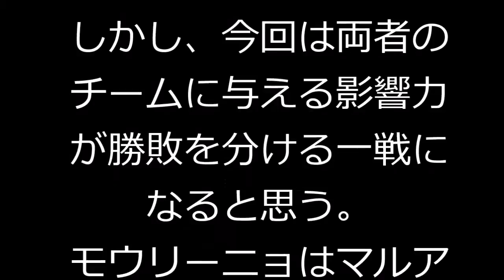G・ネビル、ファン・ハール最大の功績は「モウリーニョを生み出したこと」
フットボールチャンネル 4月18日(土)11時49分配信

マンチェスター・ユナイテッドOBでイングランド代表コーチのガリー・ネビル氏が、
古巣クラブを率いるルイ・ファン・ハール監督の功績について持論を展開している。

6連勝中のユナイテッドは、現地18日にスタンフォード・ブリッジで行われるプレミアリーグ第33節で
首位チェルシーと対戦する。

1997年から3年間バルセロナを率いたファン・ハール監督は、当時クラブのアシスタントコーチを務めていた
ジョゼ・モウリーニョに監督になることを勧めた人物としても知られ、
モウリーニョ監督は同監督に対する尊敬と感謝の意をたびたび公言している。

今週末の一戦は師弟対決として注目が集まっている。

英紙『テレグラフ』でG・ネビル氏は
「ファン・ハールは友人がこれまで達成してきたことに誇りをもっているだろう。彼の最大の功績は新しい監督
（モウリーニョ）を生み出したことだ。記者からの質問にも同じ回答をする彼の姿が想像できる」とコメント。

両クラブが勝ち点8差（チェルシーは1試合未消化）で迎える試合の展望については

「明確な理由もないのに監督同士が戦術にこだわって相手を倒そうするのはあまり好きではない。
しかし、今回は両者のチームに与える影響力が勝敗を分ける一戦になると思う。
モウリーニョはマルアン・フェライニの対策としてジョン・オビ・ミケルかクルト・ズマを中盤で起用するだろう。
セスク・ファブレガスを低い位置で使わず、ジエゴ・コスタを欠いた状態であれば、
ユナイテッドが60-65%のボール支配率をもつと思う。うまくハマればユナイテッドが大勝する可能性もある」と言及した。